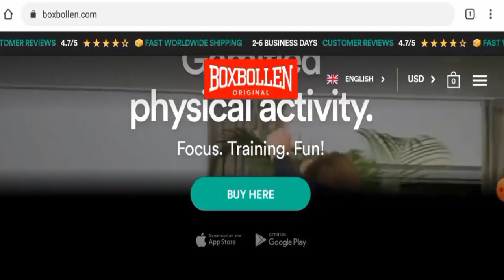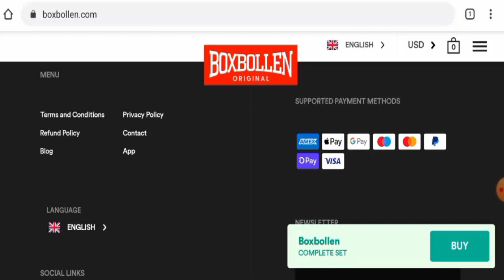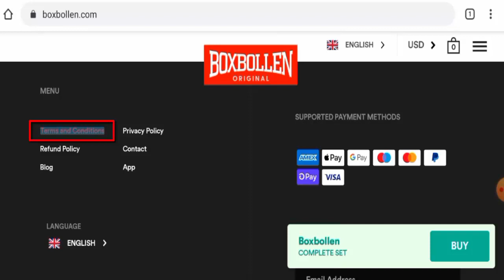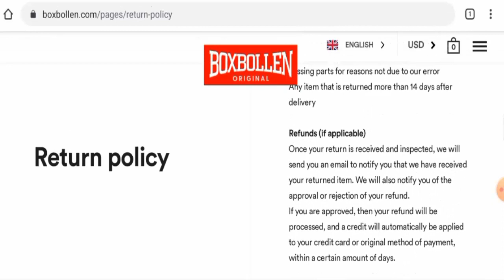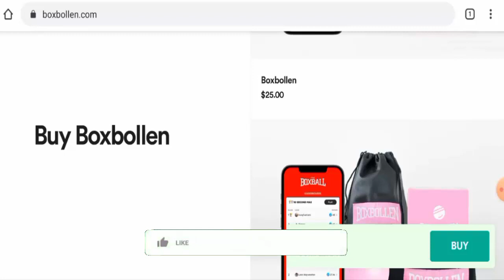Boxbollen Reviews (Dec 2022) - Can This Website Be Trusted? Find Out! | Scam Inspecter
Do you want to know about Boxbollen Reviews?  Watch this video till end because in this video you will get to know about the legitimacy of the site.

Scam Inspecter